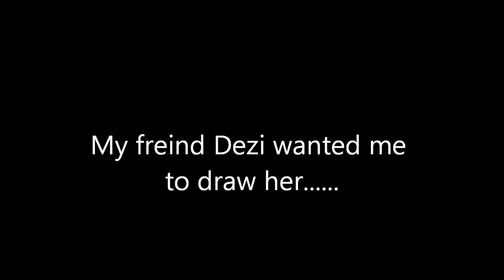My Drawing of Dezi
I drew my homegirl Dezi :D